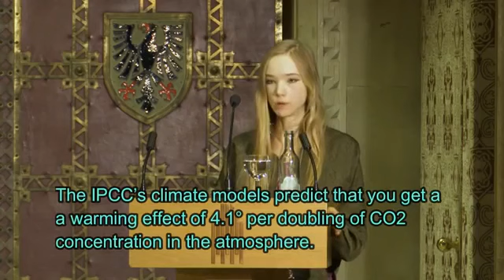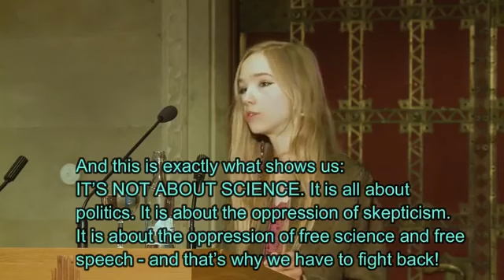【テーマNo.42】Naomi Seibt「ANTI-GRETA or PRO HUMAN? (German + English) 」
Let's subtitle(字幕)
【目的】
字幕をつけませんか？

YouTubeは、動画に「自国の字幕(自動生成)」が付く。そして、その字幕を、パソコンのみならず、スマホ(PC版サイト)から修正して、正しい「自国言語」の字幕をつければ、「かなりの高精度の他言語」に翻訳できる。

またコメントも、Googleや、 Chromeを使用すれば、簡単に自国の言語に翻訳できる。

なのに、なぜ、正しい自国の言語の字幕をつけて、動画を発信しないのか？

いっそ、Googleよ、動画を「不適切」にしたり、「BAN」する暇があるのなら、すべてのユーチューバに、自国の字幕ぐらいは、自動生成字幕を修正して、きちんとしたものをつけるように強制して欲しい。

実は、誰もが「ユーチューブの字幕は、はちゃめちゃで、使い物にならない」と思っている。

これは、実は、翻訳機能が未熟だからでは無い。「音声からの文字起こし」が、いまだ技術的に未熟だから、翻訳結果も未熟になってしまうのだ。「Google翻訳」自体は、AI技術でかなり洗練され、「90%は理解できる翻訳」が、既にできる時代になっているのだ。

そこで、「自動生成の字幕」を修正し、「修正した字幕」から「他言語」に翻訳すれば、「90%は理解可能な機械翻訳字幕」の作成が可能であることを、ここに立証したい。

言語の壁は確かにある。いや、今まではあった。そのため、YouTubeが登場する以前は、自国内で固まり合い、罵り合い、貶し合い、蔑みあう、そして、政治家の嘘や捏造に簡単に騙される、そんな時代が続いた。

しかし、その壁を取り除けば、“他国の人と、「真実を知るために語り合う」ことができるのではないか？”、“もっと、コミュニケーションができて、「分かり合える」のではないか？”、“少なくとも、「同じ民族の中で他国の悪口を言うだけ」のチャンネルは無くなるのではないか？”

このチャンネルでは、各種動画に「多言語字幕」をつけています。その一つ一つのテーマについて、世界でShall we talk しませんか？

真実は、なにか？
世界の常識は何か？
どこの国が正しいか？
あなたの主張は何か？
世界は、あなたは、何をするべきなのか？

素直に「情報交換」「話し合い」をしませんか？ユーチューブを全世界公開討論会の場にしませんか？

ここは、「視聴者が主役のチャンネル」です。ぜひ参加して、自分のオリジナルの言語で、自分の主張を、コメントしてください。

【コメント使用禁止用語】(翻訳語も含む)
コメントはフリーですが、コメント欄には、禁止用語を設定します。禁止用語を使用した場合、コメントは削除されます。ご了承ください。

「戦犯」「戦犯旗」「戦犯企業」「日本猿」「倭寇」「バカ」「アホ」「放射能サル」

以上。